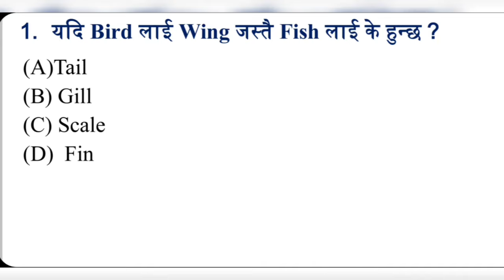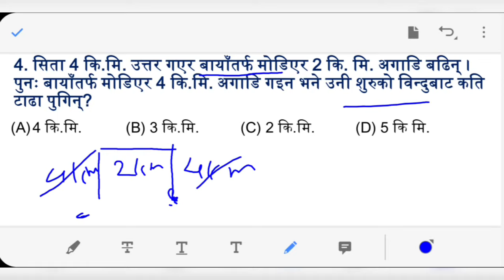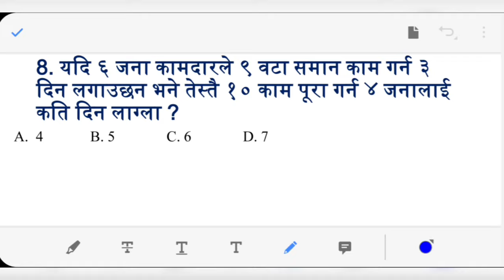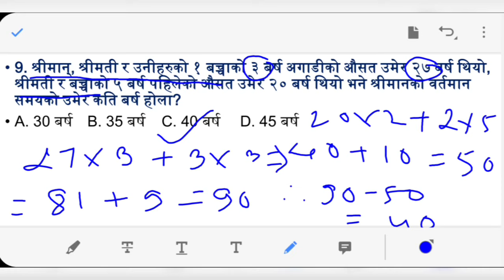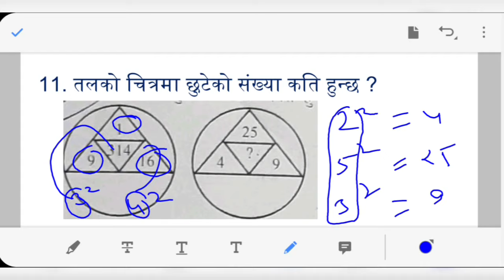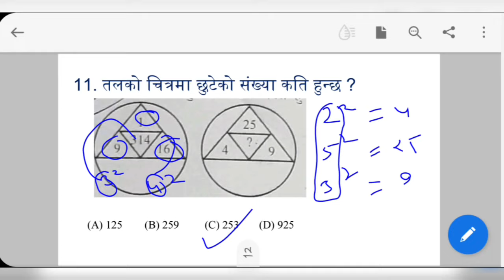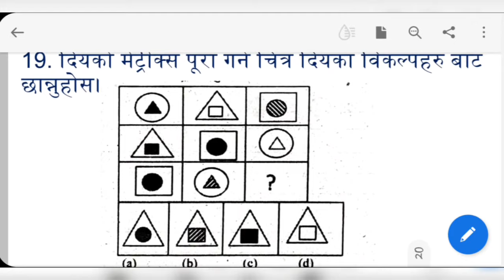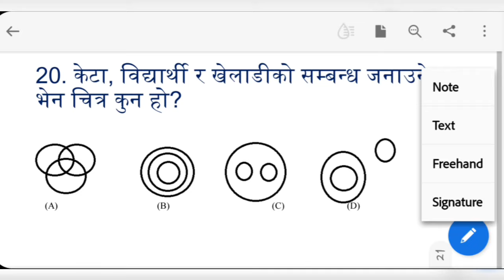nasu IQ model question || Nasu first paper IQ || nasu iq question 2078 || iq question and answer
7. loksewa exam tayari// nasu first paper exam// bastugat prasna uttar/ nasu first paper model question
8. loksewa exam first paper // model question and answer // 30 GK level I & II questions// nasu tayari/